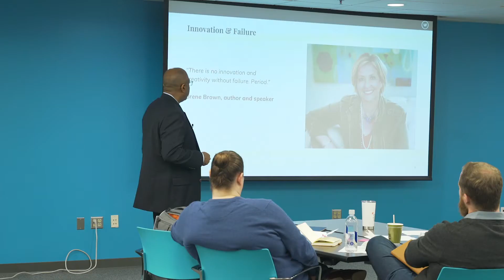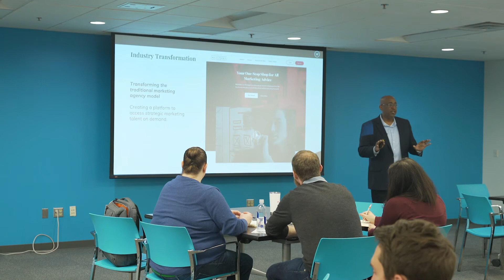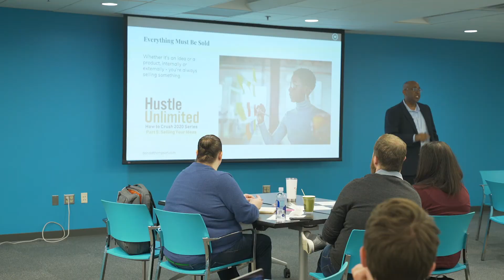Product Innovation Summit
Thank you to everyone who came to this year's Product Innovation Summit.